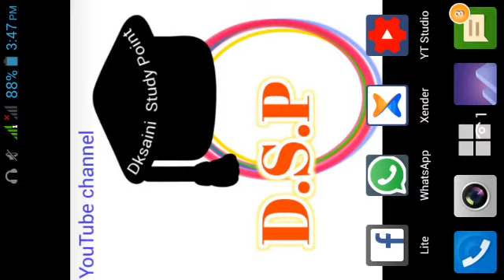इंटर्नशिप के फॉर्म की तारीख बढ़ी |B.ed /BSTC internship form date | Rajasthan ptet internship form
dosto aaj ki es video me hum aapse bed/BSTC internship ke liye school kaise dekhe ke bare me bat karege Ummeed hai aapko ye video bahut pasand aayegi thank you so much.